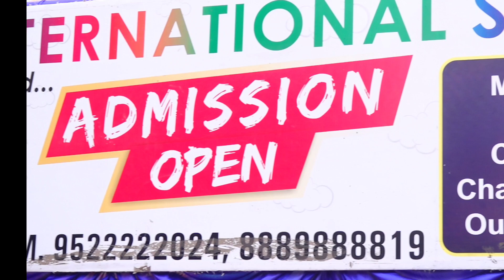Independence Day 2K23 Celebrated at Crayons International School..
🇮🇳Independence Day🇮🇳 is not just a day of celebration; it is a day of reflection, inspiration, and growth. It is a reminder that the future of our nation lies in the hands of these young, bright minds, and it is our duty to nurture their sense of responsibility, respect, and love for the country.

Today when the entire Crayons International school comes together to commemorate the sacrifices of our forefathers and to instill a deep sense of national pride in our young minds.

The morning sun witnesses the fluttering tricolor, symbolizing unity in diversity, as it proudly waves against the azure sky.

The celebrations begin with the valuable words by our guest of honour *Col. virendera Shukla*, who is the epitome of patriotism and kindness.

Also the event was graced by Ward's Parshad Mrs. Gurjeet Kaur Satnam Singh Khanuja.

There after  students taken centre stage as they showcased their talents through patriotic songs, stirring dance performances and poems.

At last, Martial Arts performance and Self defence awareness events took place...

We are overwhelmed by the presence of our guest, and the direct and indirect support and cooperation of each and every soul, who made this show a blockbuster hit.

Jai Hind! Happy Independence Day!